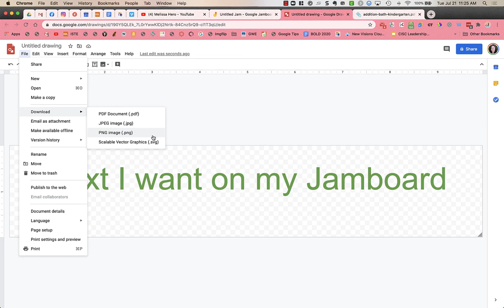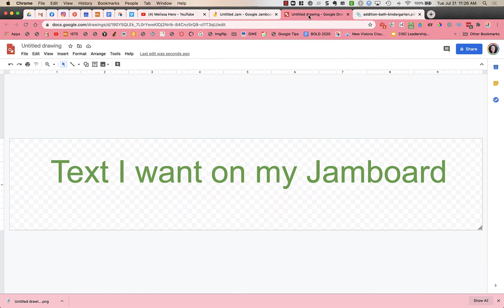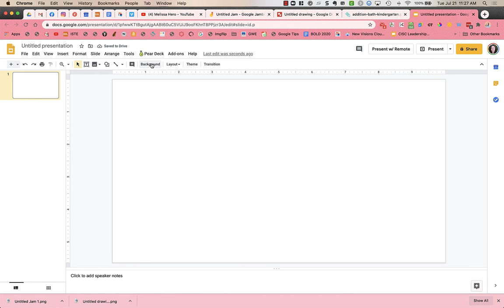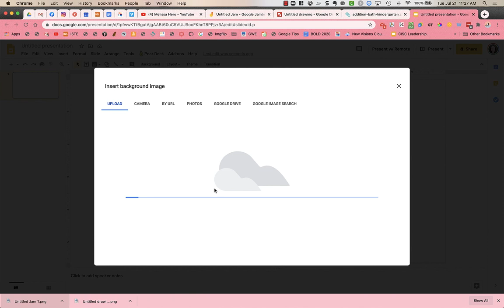Add Text to Jamboard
How to add text (not a sticky note) to your Jamboard